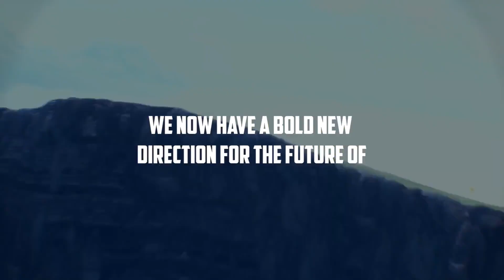The Murder of Sonic the Hedgehog! w/ voice acting!🎉 (April Fools' Game)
Now presenting... 'The Murder of Sonic the Hedgehog!' w/ voice acting!🎉

We thought it would be a fun idea to add voiceover to the trailer! 🥳